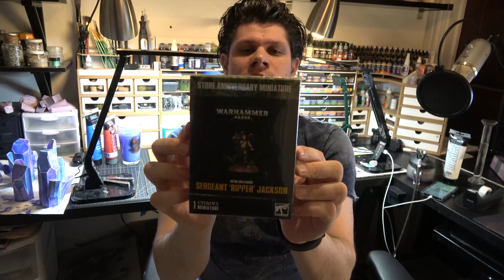Sergeant 'Ripper' Jackson Give Away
To show our love for all our fans we are giving away 1 Sergeant 'Ripper' Jackson Anniversary Miniature to 1 lucky fan.  On Valentine's Day February 14 2021 I will post a second video where you can enter again by liking and commenting.  That is 2 chances to win.  The winner will be chosen by random live the evening of Valines Day.  WOOO is that complex enough.

Find out more about Cool Guys Nation and sign up for our news letter

Shot by Aaron and Josh
Edited by Aaron

Cool Guys Nation is:
Aaron
Josh
Big Aaron
Sean